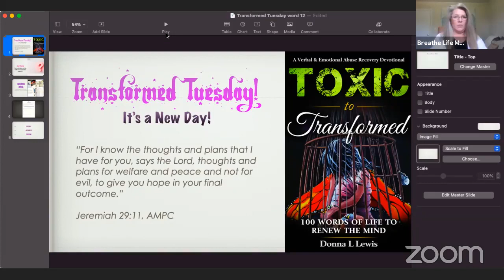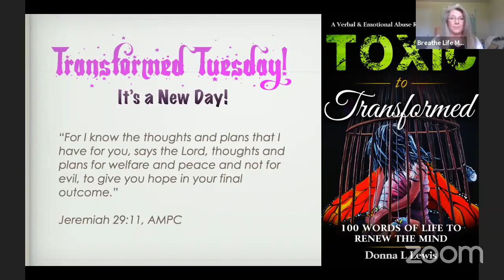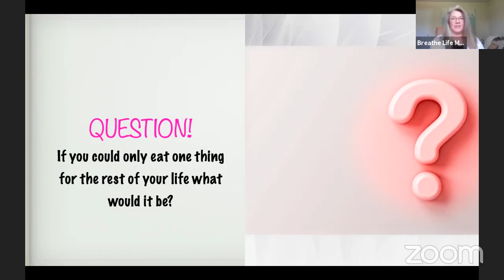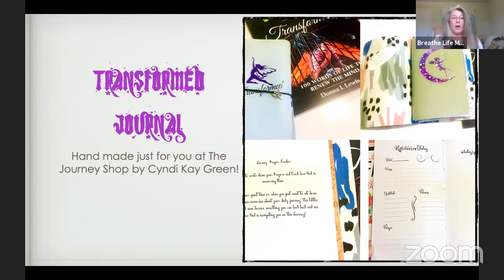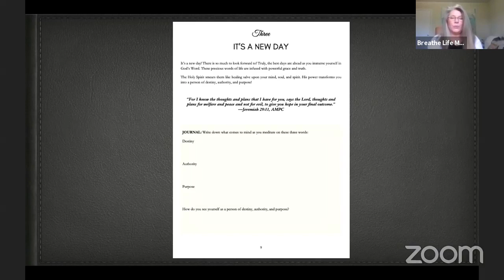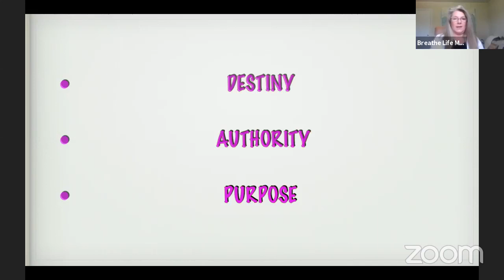Transformed Tuesday - It's a New Day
Did you know you are a person of destiny? Would you believe that the best days are in front of you? Join author, Donna L Lewis, in this interactive devotional from "Toxic to Transformed, 100 Words of Life to Renew the Mind" and discover the truth of your identity in Christ.